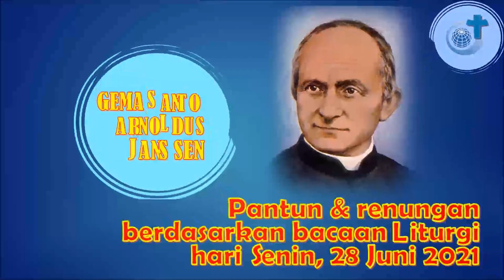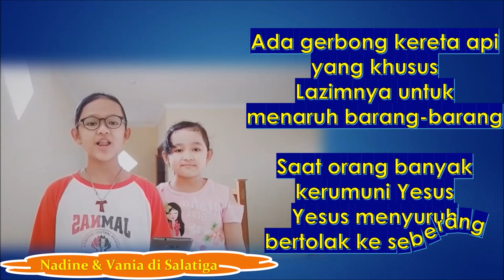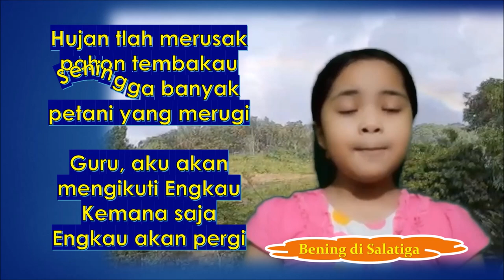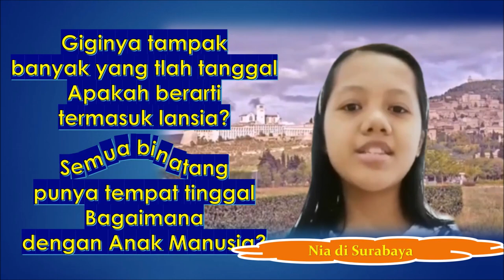MENGIKUTI YESUS (MAT 8:18-22)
Pantun Rohani dan Renungan harian berdasarkan bacaan Liturgi hari Senin, 28 Juni 2021.